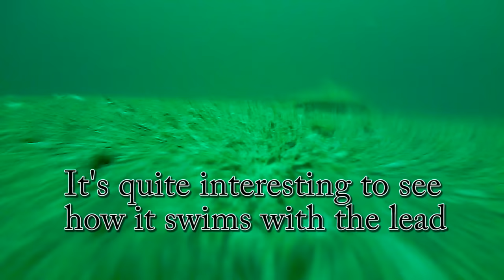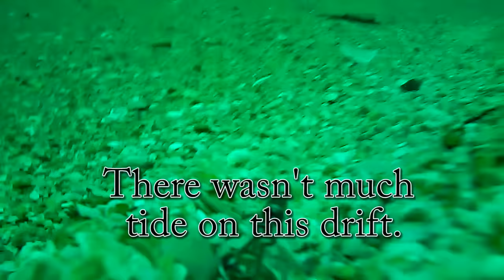Underwater Turbot and Brill Fishing Footage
Here's some cool underwater footage from a recent turbot and brill fishing trip off Littlehampton. It's quite interesting to see how the turbot swims with the camera/lead, not even registering that it has been hooked!